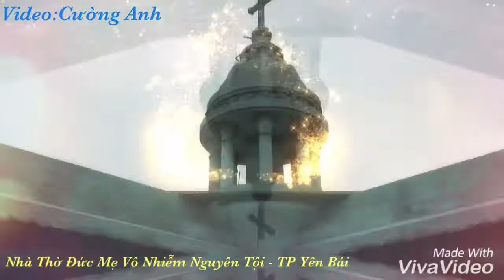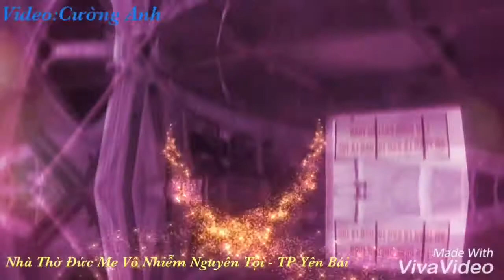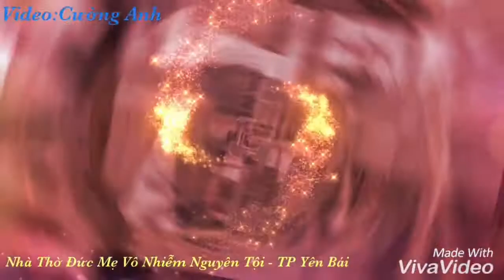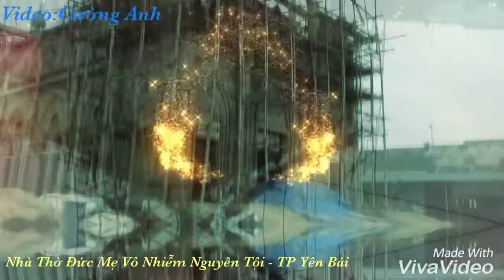Nhà thờ Đức Mẹ Vô Nhiễm Nguyên Tội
Km7 - TP Yên Bái